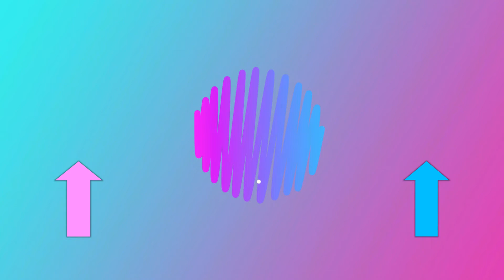Heroes of the Storm - Girl Power: Nova and Tracer!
Mike and Dirk are back on Heroes of the Storm! This time they play as Nova and Tracer and get wrecked!

Tags: Gaming Funny Lets Play Video Games PC Console XBOX PS4 H1Z1 Minecraft Planet Coaster Stardew Valley Overwatch Scrap Mechanic Rust